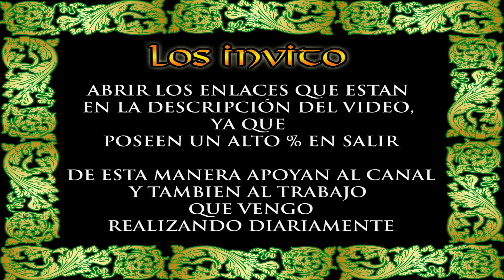Datos Fijos para Lotto Activo y la Granjita 22/10/2018 El Vidente de la Suerte!!!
En el día de ayer ganamos con 2 aciertos en Lotto Activo, 5 aciertos en la Granjita, 4 aciertos en Fauna Activa y 4 aciertos en Ruleta Activa.